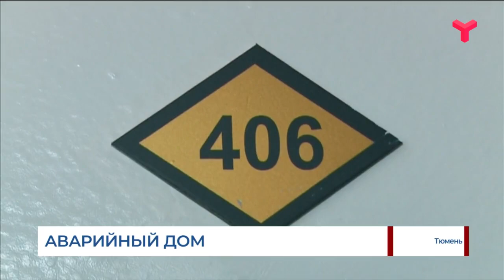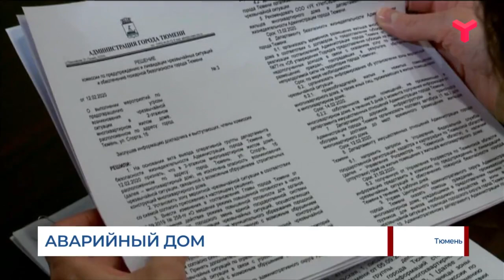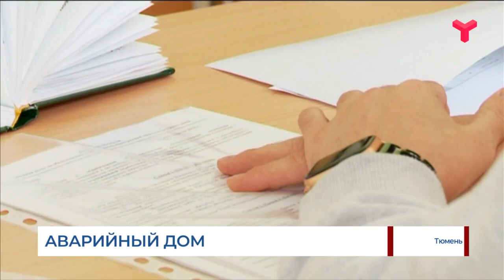Жителям аварийного дома на улице Спорта в Тюмени оплатят аренду жилья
Жителям дома 1б на улице Спорта расходы на аренду жилья возместят за счет областного бюджета. Сейчас решается вопрос, какой будет сумма. Накануне частично обрушилась кирпичная кладка несущей стены здания. Жильцов оперативно эвакуировали. Многие расселены в гостиницу, некоторые уехали к родственникам.